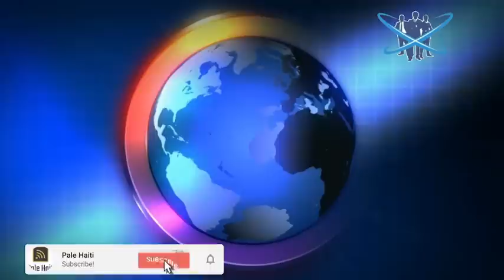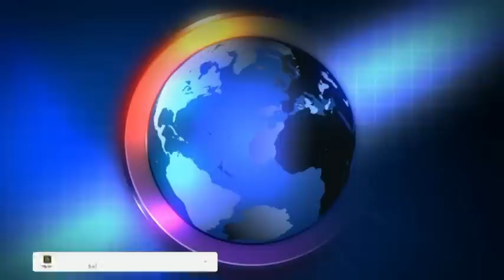URGENCE! PIERRE ESPERANCE ATAKE KOMISÈ MUSCADIN, G9 BABEKYOU